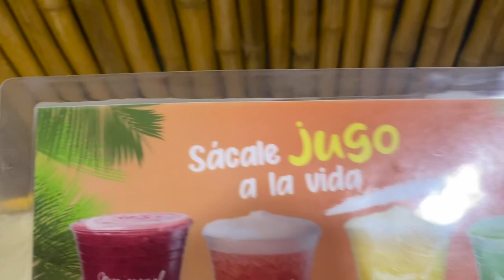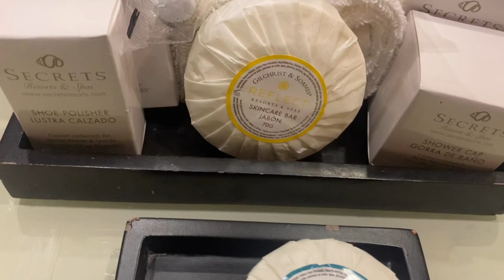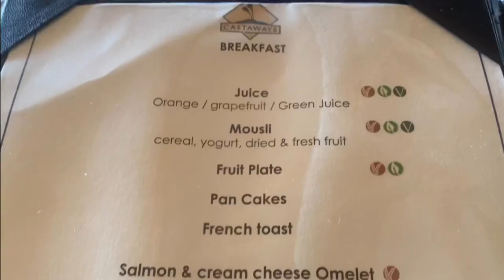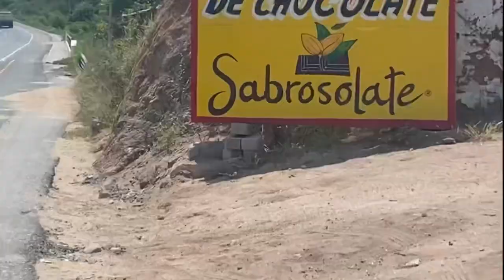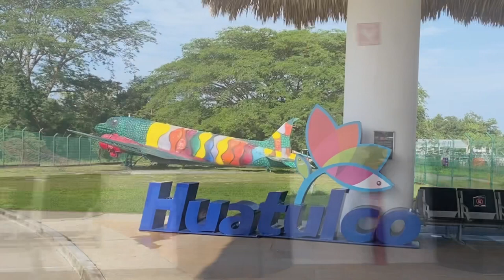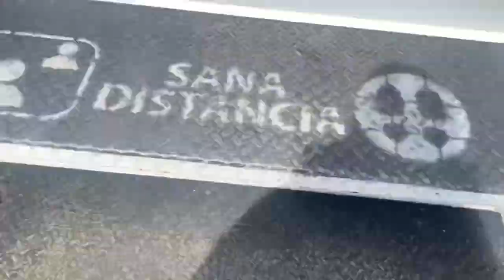Huatulco, Mexico | Baecation Vlog | Turtle Release, Snorkeling, and Horseback Riding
Hey y’all welcome or welcome back! Come with us to Huatulco. It’s not your typical Mexican vacation spot but it is so worth the visit.

🏨 Resort: Secrets Huatulco Resort and Spa

🪸 3 in 1 Day Tour Included:
•Turtle Releasing
•Horseback Riding
•Bioluminescence (not shown in video)
•[Bonus: Fábrica de Sabrosolate Chocolate]

✈️ Airlines:
•Volaris
•Viva Aerobús

🚶🏾‍♀️ Follow @geauxariel on Instagram